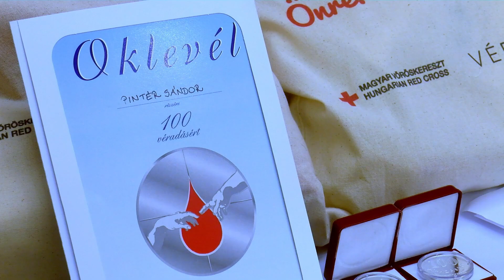A véradókat köszöntötték Kazincbarcikán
November 27. a véradók napja. Ebből az alkalomból vármegyeszerte köszöntötték a rendszeres véradókat. Így volt ez Kazincbarcikán is, ahol a Mezey István Művészeti Központba várták azokat, akik vérükkel járulnak hozzá mások egészségéhez.